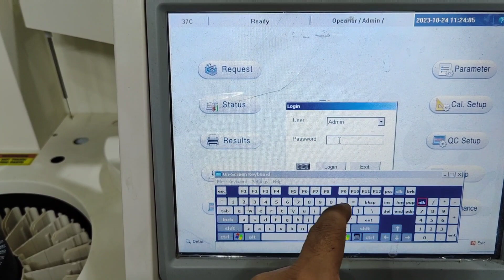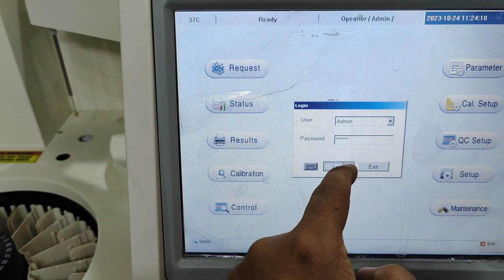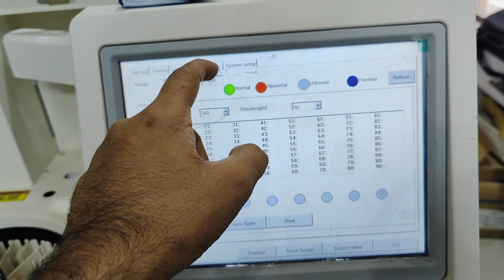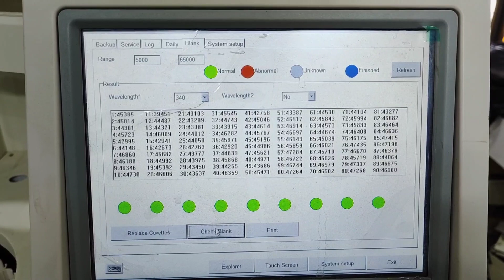Get Your Chemistry Analyzed With The Rayto Auto Analyzer!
chemray 120
auto chemistry
auto chemistry analyzer
rayto chemistry
rayto auto chemistry
clinical chemistry analyzer
Rayto Analyzer

Revolutionizing Clinical Chemistry: Discover the Chemray 120